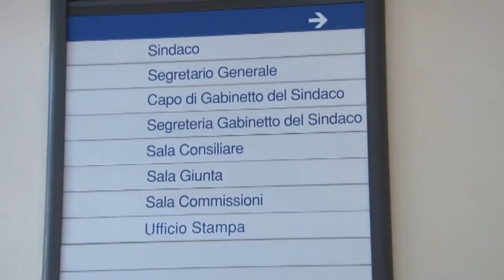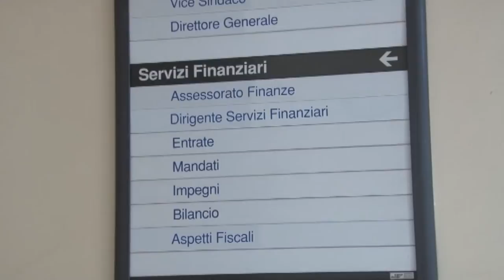Il PD contesta la gestione delle mascherine del Comune di Pescara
I  consiglieri comunali del PD contestano la gestione della consegna delle mascherine da parte del Comune. Secondo il centrosinistra con la prenotazione sul sito sarebbero penalizzati gli anziani